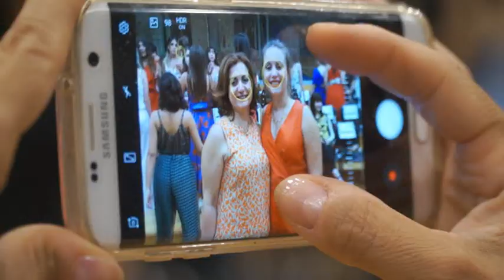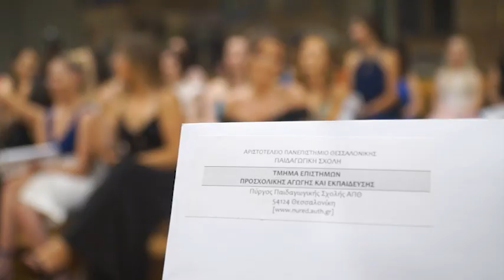Ορκωμοσία τμήματος Προσχολικής αγωγής και εκπαίδευσης Α.Π.Θ. 18-07-2019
Το focus digital ήταν σήμερα Πέμπτη 18 Ιουλίου 2019 στην ορκωμοσία τελειοφοίτων του τμήματος Προσχολικής αγωγής και εκπαίδευσης του Αριστοτέλειου Πανεπιστήμιου Θεσσαλονίκης. Παρακολουθείστε ένα video clip της τελετής αποφοίτησης. Για να δείτε τις φωτογραφίες από την τελετή αποφοίτησης πατήστε στα λινκ και